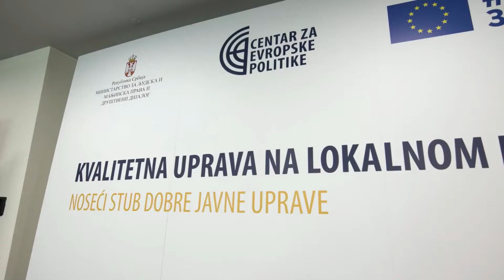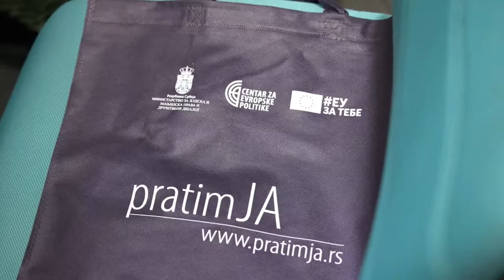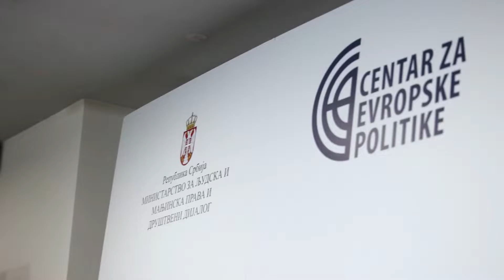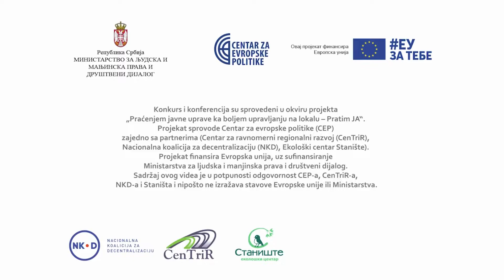Kvalitetna uprava na lokalnom nivou: Noseći stub dobre javne uprave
U okviru projekta „Praćenjem javne uprave ka boljem upravljanju na lokalu – Pratim JA“ organizovali smo nagradni konkurs na temu funkcionisanja lokalne uprave iz perspektive građana i građanki. Oni su bili pozvani da na kreativan način dočaraju svoja iskustva sa uslugama ili uopšte radom opštinske ili gradske uprave – kroz video, vizualne ili pisane sadržaje.

Na ovaj način građani/ke su nam preneli svoja iskustva, utiske, mišljenja, stavove, zadovoljstvo ili nezadovoljstvo, predloge za unapređenje. Želeli smo da čujemo i pozitivna i negativna iskustva, dakle primere i dobre i loše prakse (na primer, nije bilo potrebe za dugim čekanjem ili je ipak predugo trajalo; službenici su bili ljubazni ili sa druge strane neljubazni ili nezainteresovani; usluga je pružena brzo ili sa druge strane naišli su na „fali ti jedan papir“ pojavu i slično…).

Nakon selekcije stručnog žirija, od pristiglih preko 50 priloga, po četiri najboljih iz obe kategorije (pozitivna i negativna iskustva) je podeljeno na društvenim mrežama Centra za evropske politike. Pobednike je na kraju odlučila publika, odnosno kreatori/ke po dva priloga iz obe kategorije koji su osvojili najveći broj lajkova na Fejsbuku i Instagramu CEP-a. Na konferenciji 31. maja 2022. predstavljeni su ti prilozi, a iskustva smo mogli da čujemo direktno od dobitnika, kao i od lokalnih aktivista/kinja koji su radili na uličnim akcijama.

Više informacija o konferenciji možete pronaći ovde

Projekat sprovodi Centar za evropske politike u saradnji sa partnerskim organizacijama Centrom za ravnomerni regionalni razvoj, Nacionalnom koalicijom za decentralizaciju i Ekološkim centrom Stanište, uz finansijsku podršku Delegacije Evropske unije u Republici Srbiji i sufinansiranje Ministarstva za ljudska i manjinska prava i društveni dijalog.